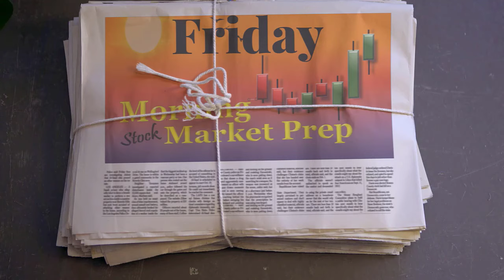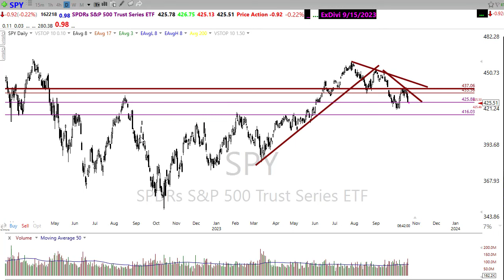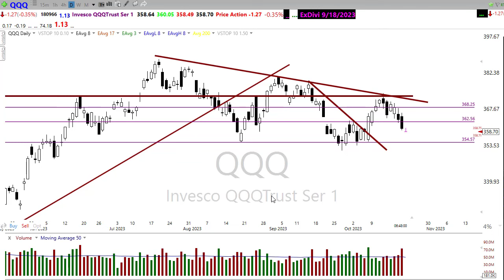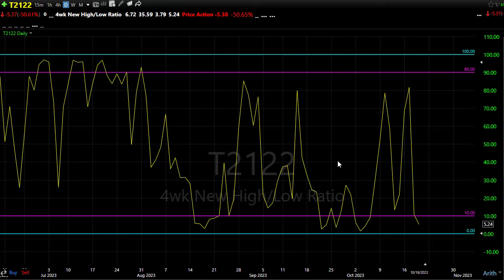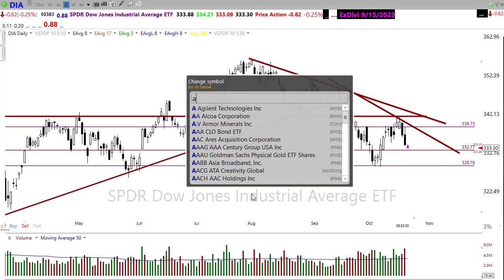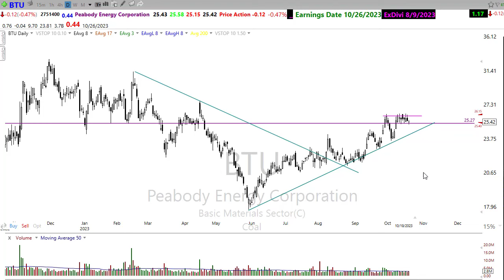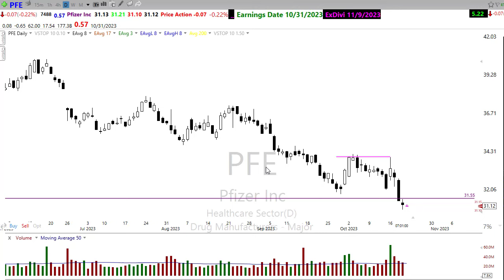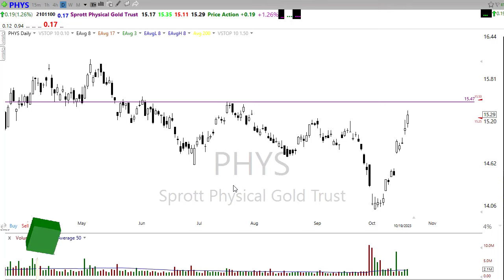Morning Market Prep | Stock & Options Trading | 10-20-23